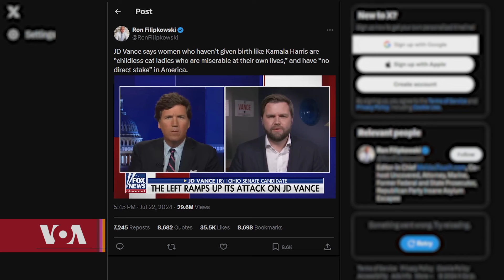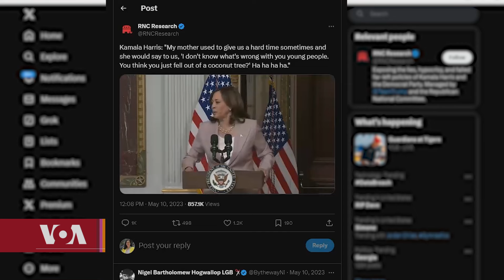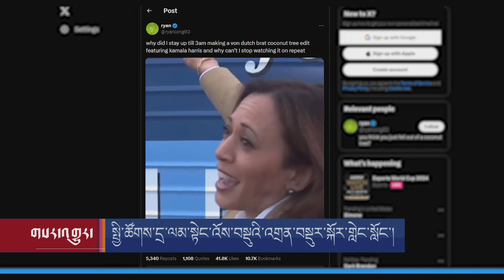སྤྱི་ཚོགས་དྲ་ལམ་སྟེང་འོས་བསྡུའི་འགྲན་བསྡུར་སྐོར་གླེང་སློང་།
ཨ་མི་རི་ཀའི་སྲིད་འཛིན་འོས་བསྡུའི་བརྒྱུད་རིམ་ལ་འགྱུར་བ་སྣ་ཚོགས་བྱུང་པ་དང་བསྟུན་སྤྱི་ཚོགས་དྲ་ལམ་བེད་སྤྱོད་གཏོང་མཁན་ཚོས་སྲིད་འཛིན་དང་སྲིད་འཛིན་གཞོན་པའི་འོས་མི་ཚོས་དེ་སྔོན་གནང་བའི་བཀའ་མོལ་ཟུར་ཟའམ་སྐྱོན་བརྗོད་དང་བཅས་བེད་སྤྱོད་བྱེད་བཞིན་པའི་སྐོར་གྱི་གནས་ཚུལ་བསོད་ནམས་དབྱངས་འཛོམས་ཀྱིས་སྙན་སྒྲོན་ཞུ་གི་རེད།

ཨ་རིའི་རླུང་འཕྲིན་ཁང་གི་བོད་སྐད་སྡེ་ཚན་ནི་༡༩༩༠་ཕྱི་ཟླ་༢་ཚེས་༡༦་ཉིན་ཨ་རིའི་གྲོས་ཚོགས་ཀྱིས་བོད་མི་དམངས་ལ་རང་གི་སྐད་ཡིག་གི་རྒྱང་སྲིང་ལས་རིམ་ཞིག་འཛུགས་དགོས་པའི་བཅའ་ཁྲིམས་གཏན་འབེབས་གནང་སྟེ་ཚུགས་པ་ཞིག་ཡིན། ཨ་རིའི་རླུང་འཕྲིན་ཁང་གི་བོད་སྐད་སྡེ་ཚན་གྱིས་བདུན་ཕྲག་རེར་ཆུ་ཚོད་གཉིས་རེའི་བརྙན་འཕྲིན་དང་ཆུ་ཚོད་༢༤་རེའི་རླུང་འཕྲིན་བོད་ལ་ཐད་ཀར་རྒྱང་སྲིང་བྱེད་བཞིན་ཡོད།